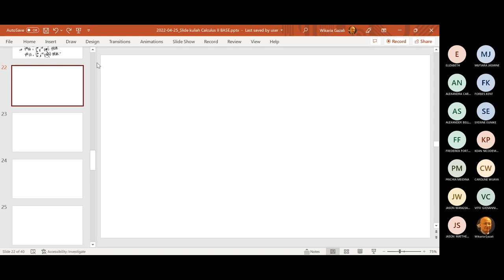2022-04-25_Kuliah_Sesi 18 Week 09 - Shift 4 Calculus II pk 15.20-17.00 PDE-BASE by Wikaria Gazali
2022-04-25_Kuliah_Sesi 18 Week 09 - Shift 4 Calculus II pk 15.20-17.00 PDE-BASE by Wikaria Gazali